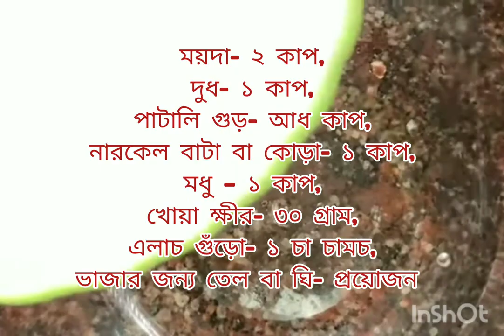উল্টোরথের দিন এই ভোগ দিয়ে মা লক্ষ্মীকে প্রসন্ন করুন। আর মা লক্ষ্মীর আশীর্বাদ লাভ করুন।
উল্টোরথের দিন এই ভোগ দিয়ে মা লক্ষ্মীকে প্রসন্ন করুন।
আর মা লক্ষ্মীর আশীর্বাদ লাভ করুন।

উপকরণঃ

ময়দা ২ কাপ, দুধ ১ কাপ, পাটালি (গুঁড়ো করা) আধ কাপ, নারকেল কোরা ১ কাপ, মধু আধ কাপ, খোয়া ক্ষীর ৩০ গ্রাম, ঘি প্রয়োজন মতো, ১ চা-চামচ এলাচ গুঁড়ো

প্রণালীঃ

একটি পাত্রে ময়দা, খোয়া ক্ষীর, নারকেল, পাটালি, মধু, এলাচ গুঁড়ো দিয়ে ভালোভাবে মেখে নিন।

এবার অল্প অল্প করে দুধ মেশিয়ে মাখতে থাকুন।

মিশ্রণটি থকথকে হয়ে আসলে অতিরিক্ত দুধ দেবেন না।

পুরো মিশ্রণটি এমনভাবে মাখবেন যাতে খোয়া ক্ষীর, গুড় এবং ময়দা খুব ভালোভাবে মিশে যায়।

কড়াইতে ঘি দিন।

মিশ্রণটি অল্প করে তুলে ছোট ছোট বড়ার আকারে ভাজুন।

বাদামী হয়ে এলে তুলে নিন।

একটি প্লেটে ভোগটি সাজিয়ে উপর থেকে সামান্য নারকেল কোরা ছড়িয়ে দেবীকে উৎসর্গ করুন।